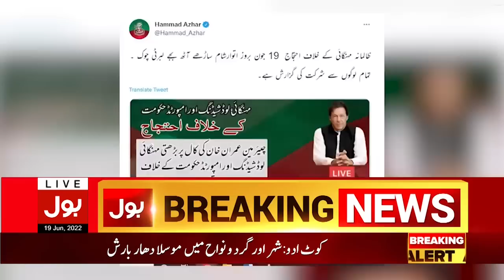Imran Khan Protest Call Against Inflation | PTI Azadi March | Breaking News